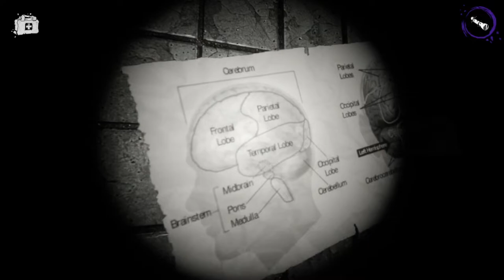MOLLY is terrifying...| DEVOUR